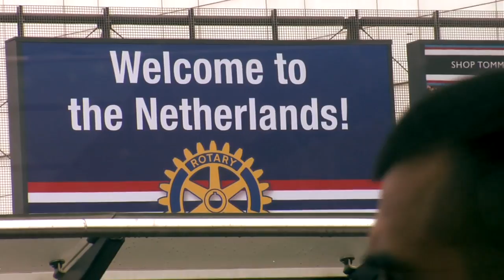The Osiris Experience - Amsterdam Tour P1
Travel with the Osiris Shoes team to Amsterdam!